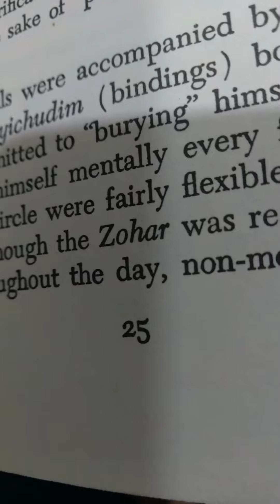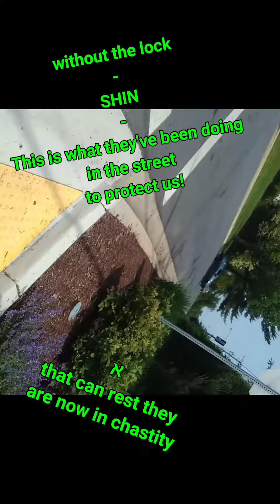ChastityLifestyle🇺🇲 iChing 🇯🇵15yo Prep Girl holding keys 2 a Nice SFH 道教Bethesda MontgomeryMall Sage